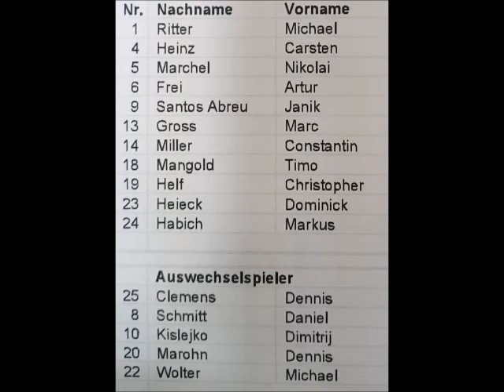VfR gegen Hinterweidental 27.11.2016